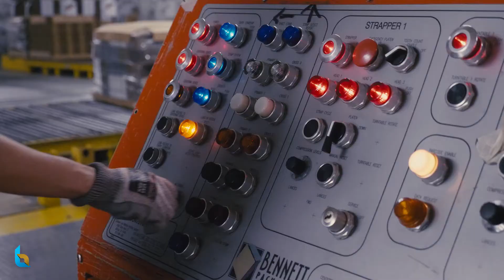Unitizer | Bennett | Corrugated Manufacturing Machinery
to learn more about your next Packaging Partner.

The production line has to run in an efficient fashion, period. If you run into problems at the end of the line, it can screw up your entire day, month, even your year!

That's why our Unitizer is so crucial to our business.

We have some of the best trained team members in the region operating it, and we are happy to report - no issues!

📣 SEND YOUR QUESTIONS: Have a question? Ask us on Social!

✏️ GET A QUOTE: Go to BPKC.com to find your next packaging, display, and shipping solution today.

We're Bennett. A premiere manufacturer for North America, and we are woman owned. We are a technology driven company, always looking for the most advanced solutions for our customers.

We have a 480,000 sq. ft. warehouse in the heart of the country, as well as a number of additional facilities positioned across North America. This allows us to deliver for clients all across the continent, and compete in the industry effectively.

We never take a customer or opportunity for granted. Our team has been trained to ask as many questions as answers they provide to make sure we haven’t missed an inch of savings. Most manufacturers simply take your order and deliver you a box, but we have built long lasting relationships with our customers by becoming a true business partner.

We work to manufacture corrugated at a competitive price, and deliver award winning work to all of our customers. No matter the job you have, we can fulfill it.

If you're looking for a new Packaging Partner, you've come to the right place. Reach out today.

Bennett.
Where imagination meets corrugation.